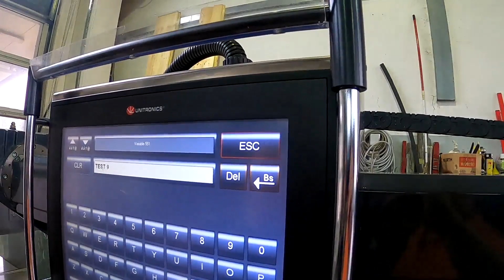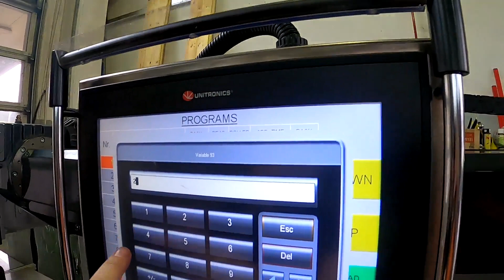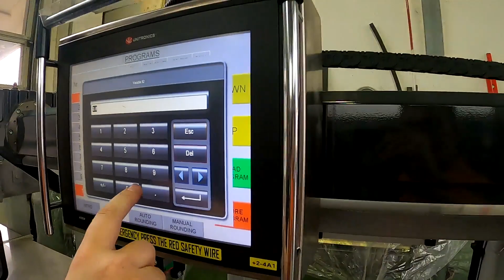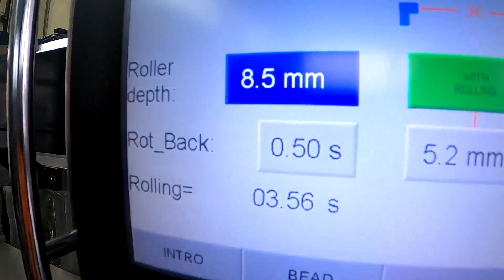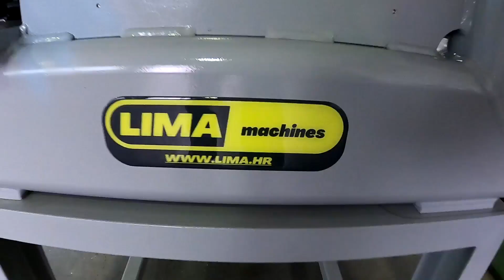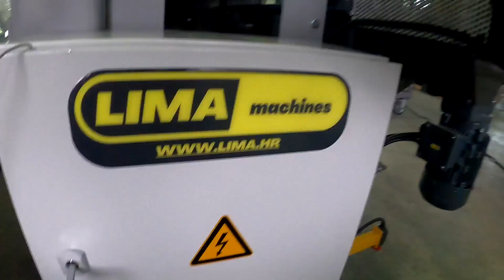Lima machines / SL-3 -W & SUS & PE 1 length 4 meter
SL-3-W gutter / rolling center and SUS pipe seaming machine, and PE-1 pipe expander ASK FOR YOUR OWN QUOTE OF GUTTERING SUPPLY AND BECOME GUTTERING PRODUCER.

Machine for roofers and roofing supply producers, one machine all radius sizes  SL-3-W and gutter sizes half-round, SUS one machine all pipe sizes square and round with options of the seam.
In the video are 4-meter machines and a Pe-1 pipe expander.